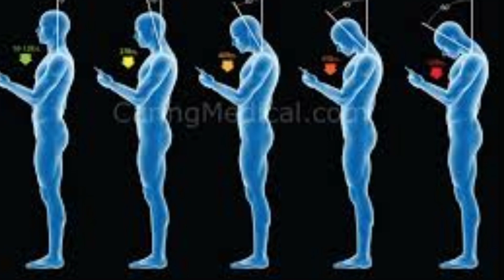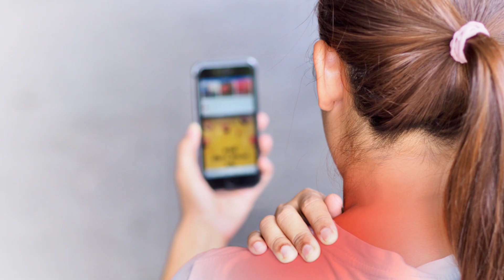Cervical pain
cervical spondylosis